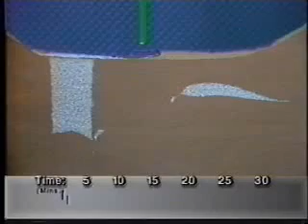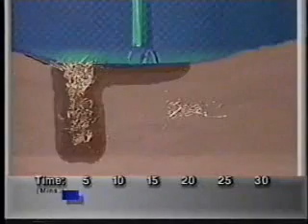Soil Layer Open/Not Open to Free Water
A look at how soil conditions, particularly open or closed pores, affects the movement of free water.

Path: pfweb/educators/intro/videoclips/video_water/soillayer